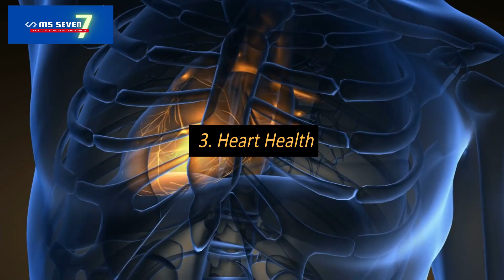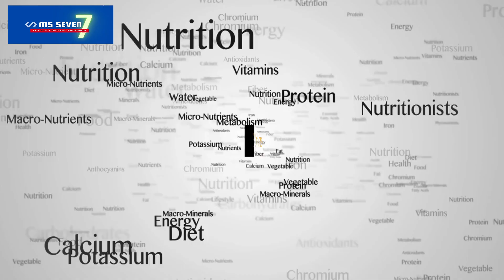7 Health Benefits of Whole Wheat Flour | Is Whole-Wheat Flour Healthy? 🌾 💫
Amazing Health Benefit of Whole Wheat Flour: Unveiling Its Remarkable Health Benefits

Organic Protein Powder

Benefits of Whole Wheat Flour,
Benefits of Whole Wheat,
Benefits of Whole Wheat Bread,
Benefits of Whole Wheat Pasta,
Benefits of Whole Wheat vs White Bread,
Benefits of Whole Grains,
Health Benefits of Whole Wheat Flour,
Whole-Wheat Flour,
What is wheat flour,
Why Whole Wheat Flour is good for Health,
Whole grain Bread,
Whole Wheat Bread,
Healthy Meals We eat from Wheat,
What is refined flour,
Wheat flour,
Healthy Grocery,
Best Low Carb Bread,
Gluten Free Bread,
Gundum ka atta,
Chakki ka atta,
Food Review,
Healthier food choices,
Whole wheat benefits for digestive system
Whole wheat flour benefits for diabetes,
Important Ingredient In Making Bread,
Harmful Effects Of Bread,
Breakfast Food Items,
Bread Pros And Cons,
Which Atta Is The Best,
Healthy Atta In India,
Best Atta In The World,
Which Atta Roti Is Best,
Atta Ranked From Worst To Best,
Best Gluten Free Atta,
Best Atta For Weight Loss,
Best Atta For Fat Loss,
Best Atta For Diabetes,
Best Sugar Control Atta,
Best Atta For Health,
Kaunsa Atta Khaayein,
Is Multigrain Flour Healthy,
Fit Tuber Atta Worst To Best,
Is Bread Healthy,
Things To Eat In Breakfast,
Is Bread Good,
Bread Recipes,
Brown Bread,Is Brown Bread Healthy,
Atta and Maida,
Is Maida Bad,
Why Is Maida Bad,
Cold Drinks,
Atta Video,
Best Atta,
Whole grain wheat flour 2023,
Whole grain wheat flour or Refined Wheat Flour 2023,
Whole Wheat Flour 2023,
Best Whole wheat flour 2023,
Whole grain flour recipe 2023,

If you LIKE our videos, be sure to SUBSCBIRE & SHARE with your loved ones...